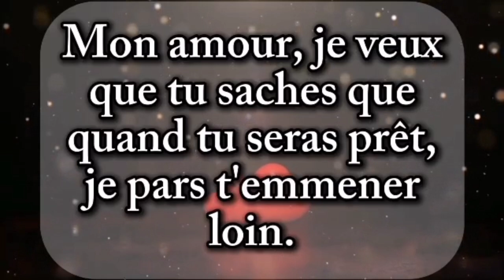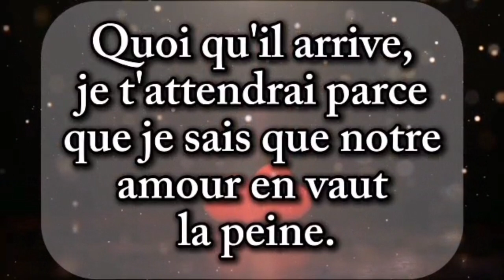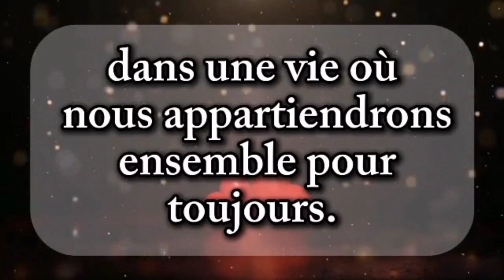Je n'arrive pas à passer un seul jour sans toi, bébé ❤ lettre d'amour 💌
💗Bonjour bébé ❤️ tu es très spécial pour moi 💕💗❤️ message d'amour touchant de votre autre 💗 ma chérie, je t'aime et cela n'a pas une date d'expiration💗💗 bb, tu es une bénédiction pour moi ❤️ Poème d'amour très profond de votre partenaire ❤️💕💗💗ma chérie, je t'aime plus que je ne l'ai jamais dis ❤️💔 envoie cette vidéo à l'amour de ta vie ❤️💗💗 mon amour, tu es toujours dans mes pensées ❤️ je t'aime tellement ❤️ message d'amour ma chérie, je manque de mots ❤️ je voulais juste te dire combien de fois je t'aime 💗 mais hélas ❤️